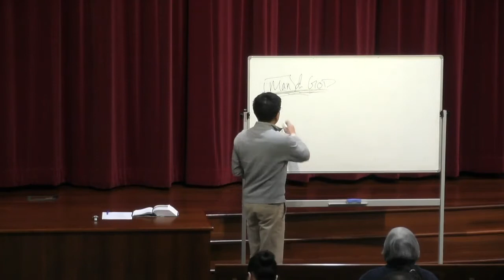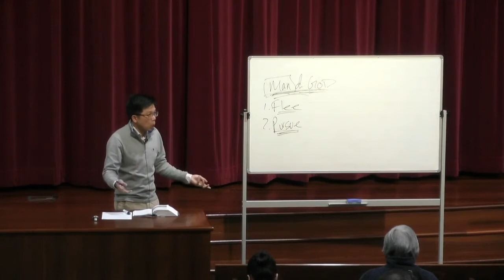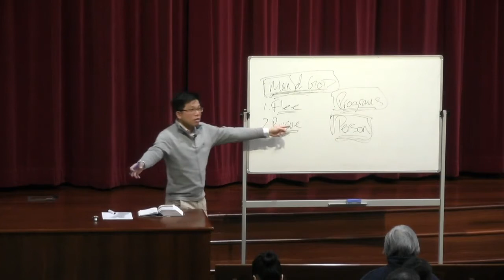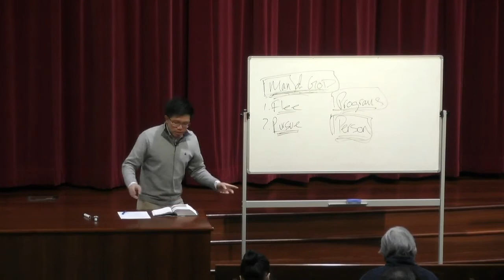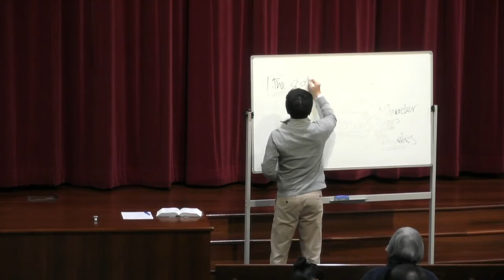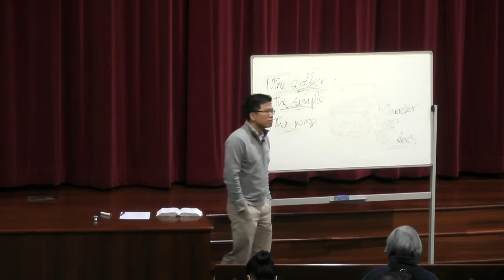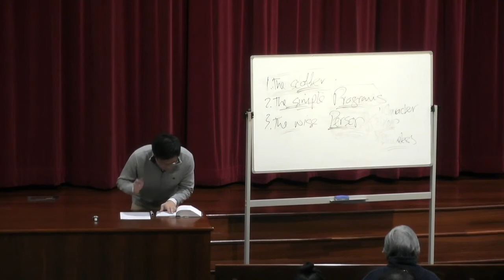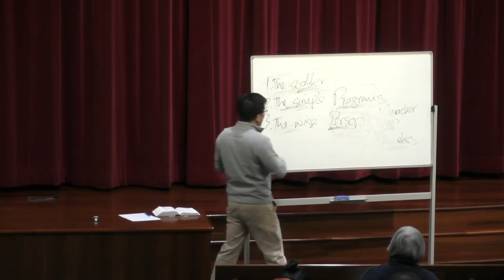Bethel Bible Study | 11th June 2019 | 1 Timothy 6:13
BIBLE STUDY 11 JUNE 2019
Focus: Spiritual leadership
Text: 1 Timothy 6:13

THE SOLEMN CHARGE GIVEN TO THE MAN OF GOD
(1 Timothy 6:13)

1. “I urge you”

a. A solemn command given

b. This is a strict order to be kept!

2. “In the sight of God who gives life to all things”

a. Most conscious of the presence of God!

b. God is the One who gives life to all things

i. His power over life

ii. His presence in life

3. “Before Christ Jesus who witnessed the good confession before Pilate”

a. Conscious of the Lord Jesus Christ

b. The example of the Lord Jesus Christ

i. He bore witness of the truth of God

ii. He courageously stood firm in His testimony before Pilate

4. Keep this commandment (1 Timothy 6:14)

a. The content of this commandment

i. The content (1 Timothy 6:11 – 12)

ii. This is the charge given to a man of God!

b. The keeping of this commandment

i. Without spot

ii. Blameless

iii. Until the Lord returns!